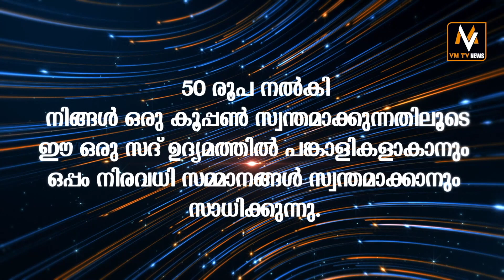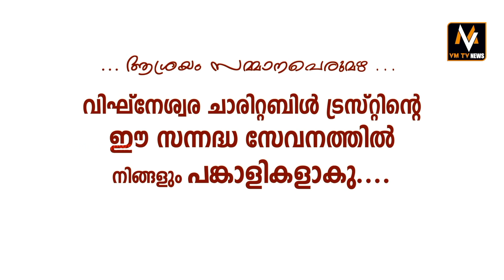അമേരിക്കൻ ടെക് ഭീമൻ ആപ്പിളും എത്തുന്നു ഗൂഗിൾപേ,ഫോൺപേ,പേറ്റിഎം തുടങ്ങിയ കമ്പനികൾ വാഴുന്ന ഇന്ത്യയിൽ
lPL7UB7XvP5xBXqYlN3yQhI0bAVGvQeYZTG

lPL7UB7XvP5xBXqYlN3yQhI0bAVGvQeYZTG

Watch the latest Episodes of vmtvnews crime file PL7UB7XvP5xBWk7m80DJ7gVqUowEvLc1P#googlepay